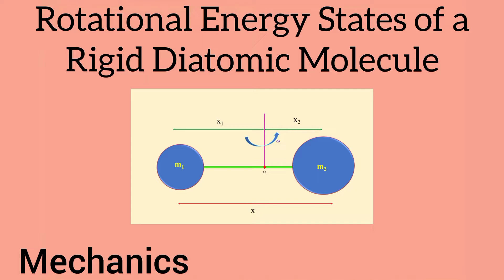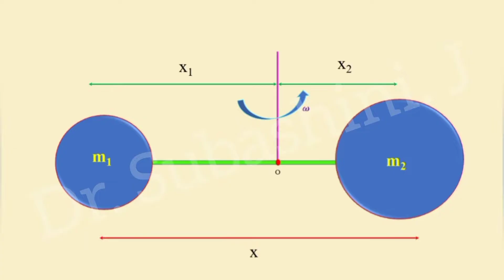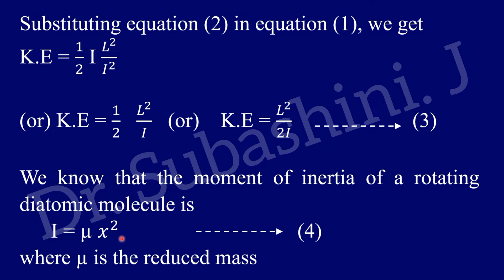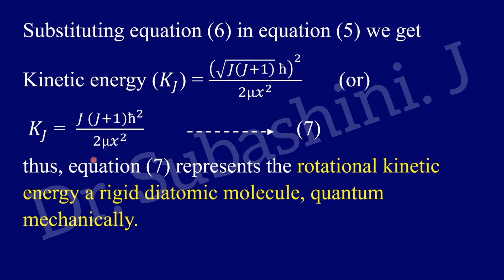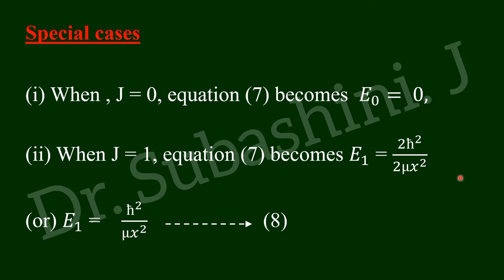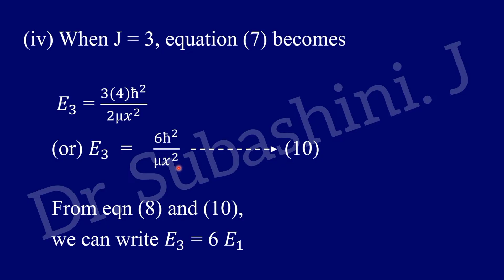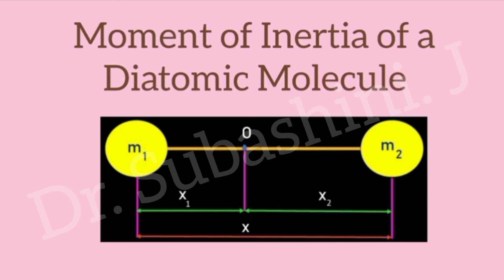Rotational Energy States of a Diatomic Molecule-Mechanics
Rotational Energy States of a Diatomic Molecule,
Molecular Spectroscopy,
classical and quantum concept, energy level, diagram,